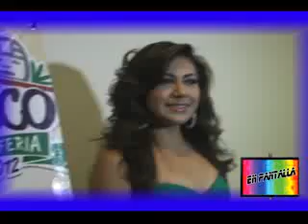Jalpa de Méndez 2012.flv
Gabriela Vargas Martínez representara a la tierra de las Jícaras labradas Jalpa de Méndez, en la expo Tabasco 2012.